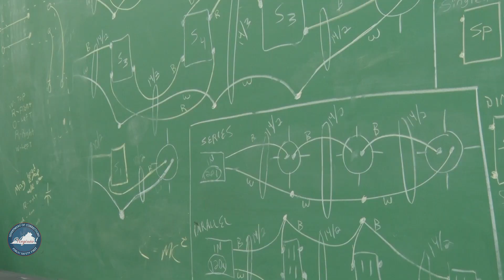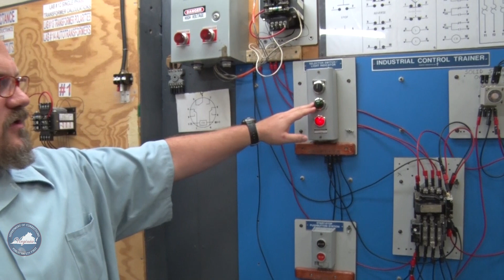VADOC - Keen Mountain Electrical Course